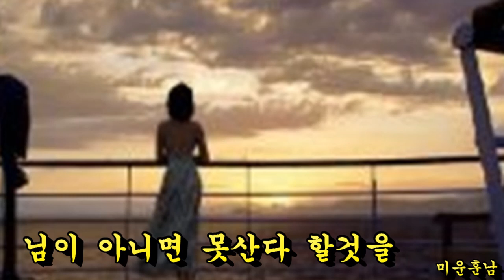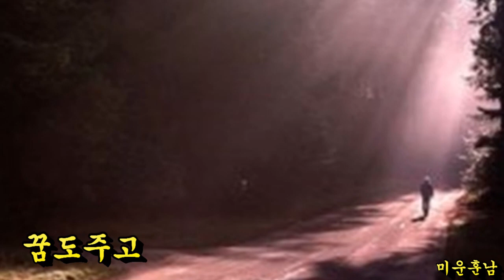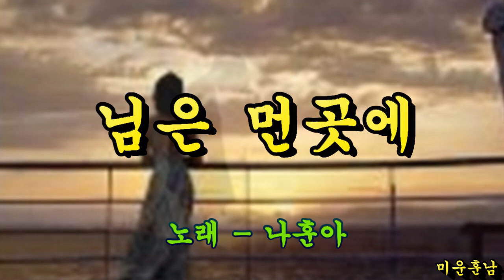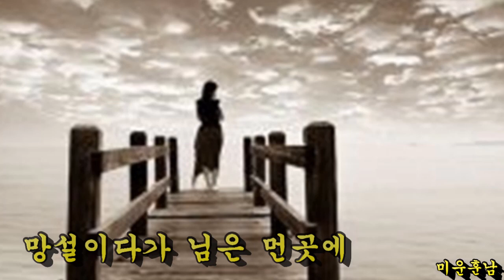님은 먼곳에 - 나훈아